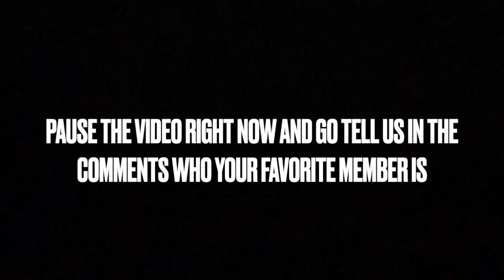PARLAYS MUKBANG (1K SUBS and 20K+ VIEWS SPECIAL) ft . CULTURAL FOOD, LIFE UPDATES, RELATIONSHIP TALK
We hit 1k subs so we decided to go back to our old roots and give yall updates on how our life is now, make sure to LIKE, COMMENT AND SUBSCRIBE!

TIME STAMPS⬇️⬇️⬇️

0:00 intro
1:00 second intro
1:35 Start of Mukbang
1:57 showing of food
3:38 READ!!
3:53 Austo life update
4:28 Ermaani life update
4:52 Zobe life update
5:15 Anrola life update
5:24 T life update
6:06 😂
6:25: Nigerian Jollof Rice or Ghanaian Jollof?
6:55: 1k subs talk
8:20 Favorite video so far and why
8:47: Anrola's favorite video
9:35: Austo's favorite video
10:02 😂
10:18 favorite youtubers
11:00 where would we wanna travel as a group
11:46 if you're in Chicago area or around illinois, and wanna collab hit us up

12:13 write in comments who your favorite parlay member is
13:47 RELATIONSHIP talk
14:20 Anjola's relationship
14:53 Ermaani's single life
15:17 Anrola's relationship
15:40 Who's the biggest simp?
16:09 Would you give a girl flowers on the first date
17:07 Austin's single life
17:25 Shouout to people who watch our videos
18:13 Outro
18:45 get video to 10k views Ermaani will jump off a bridge into water
19:05 End Screen